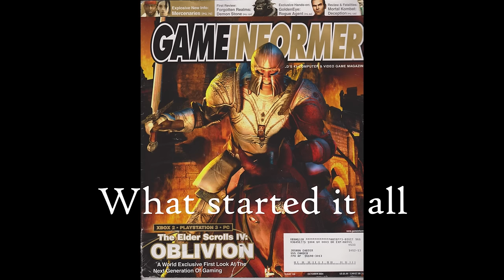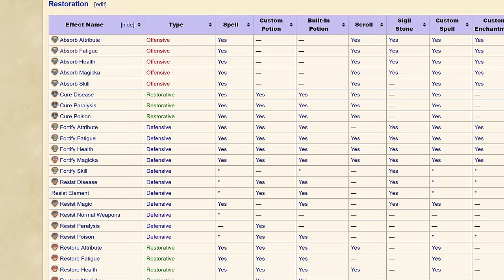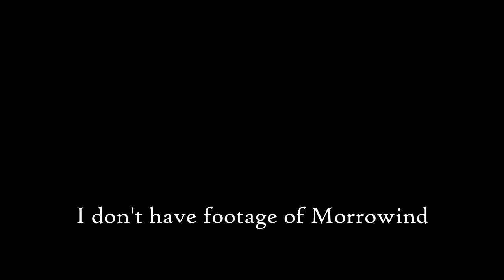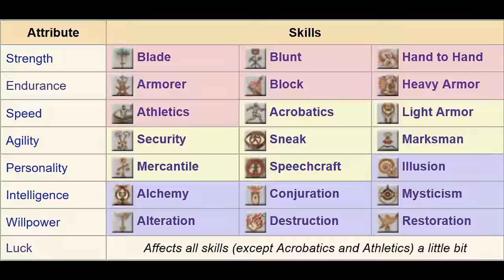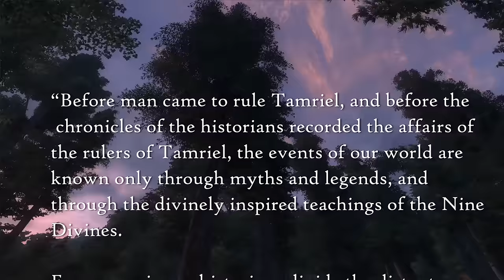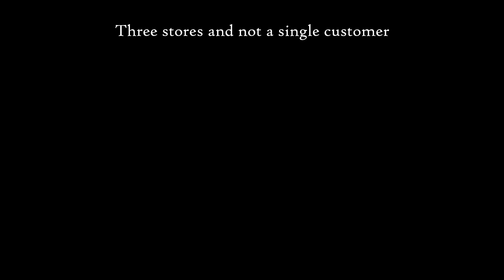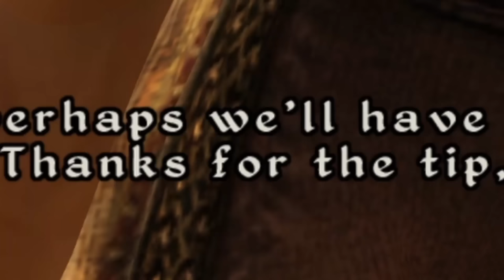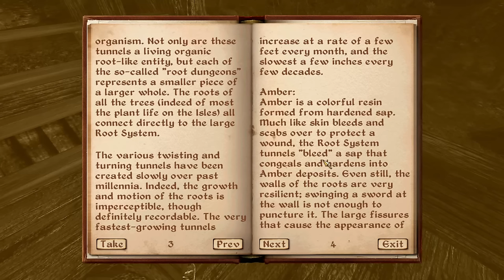TES4 Oblivion Deconstructed - The Long Cut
This is an uncut version of my Elder Scrolls IV: Oblivion retrospective where I revisit one of my favorite games of all time, covering what it does well, and what it really doesn't do well. This is a multipart video series just stitched together, and I apologize for the audio quality of the first couple of videos: I got a better setup for the later parts. Unfortunately there's some hitching during scenes caused by dropped frames during recording thanks to Gamebryo being 13 years old and Davinci Resolve having no idea what to do with those missing frames after rendering the videos twice. If the hitching is too obnoxious, the original videos are much smoother and can be found in the playlist

Part 1 - The Gameplay
0:00 - Part 1 Intro
2:26 - Combat and Mechanics
19:30 - Skills and Leveling
44:15 - Part 1 Outro

Part 2 - The World
45:46 - Part 2 Intro
47:07 - The Graphics
51:46 - The Sound & Music
58:05 - The Controls
1:03:31 - The History of Cyrodiil
1:08:51 - The People of Cyrodiil
1:14:21 - The Places of Cyrodiil
1:33:03 - The Exploration

Part 3 - The Quests i
1:47:56 - Part 3 Intro
1:49:31 - The Main Story
2:20:17 - The Mage's Guild
2:51:11 - The Fighter's Guild
2:59:07 - The Thieves Guild

Part 4 - The Quests ii
3:36:29 - Part 4 Intro
3:36:49 - The Dark Brotherhood
4:29:06 - The Daedric Shrines
4:45:02 - The Side Quests

Part 5 - The Shivering Isles
4:57:15 - Part 5 Intro
4:57:57 - The Gatekeeper
5:07:33 - The New Arrival
5:20:15 - The Good, the Bad, and the Crazy
5:32:17 - The Other Shade of Crazy
5:37:42 - The Madgod's Protégé
5:51:54 - The Successor
6:04:40 - The New Lord of Madness
6:08:55 - The Other DLC

Part 6 - The Conclusion
6:16:37 - Part 6 Intro
6:19:48 - The Constant Contradictions
6:34:27 - The Defense of Jank